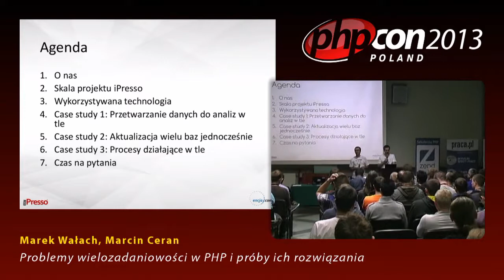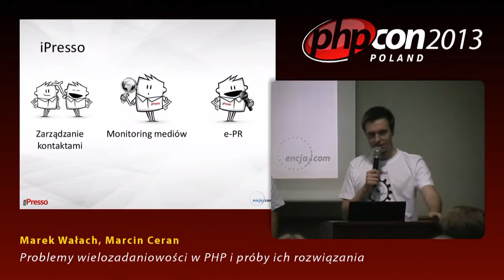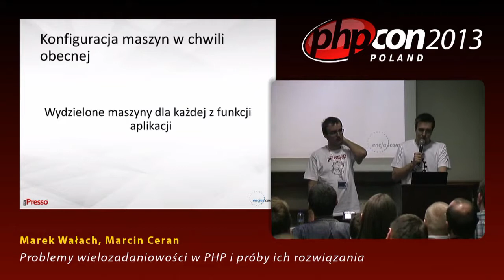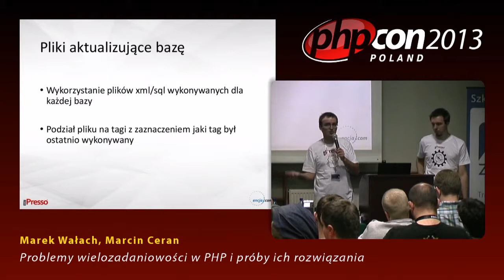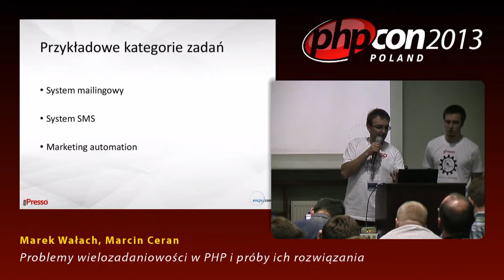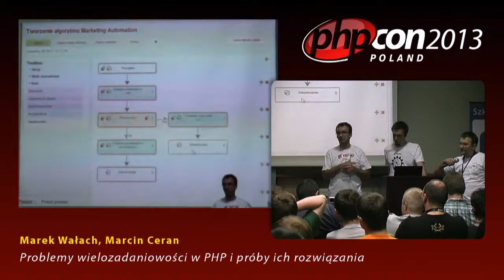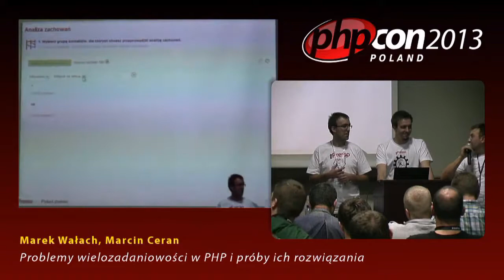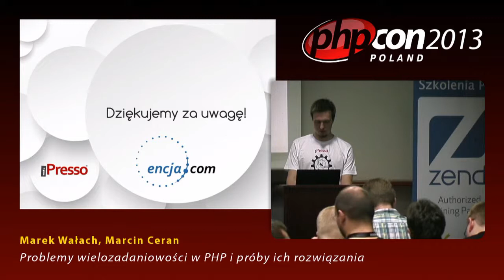Marek Wałach, Marcin Ceran: Problemy wielozadaniowości w PHP i próby ich rozwiązania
Nowoczesne narzędzia wspomagające marketing pracują na coraz większej ilości danych. Przetwarzanie ich w celach analitycznych jest trudne jednak prawdziwym wyzwaniem jest przetwarzanie tych danych online i wykonywanie zaplanowanych działań w zależności od rezultatu. Aby osiągnąć wymaganą wydajność konieczne jest zastosowanie niekonwencjonalnych rozwiązań i optymalizacja systemu wraz z środowiskiem tak, aby maksymalnie wykorzystać dostępne zasoby. W prezentacji omówione zostaną wybrane rozwiązania, które pomagają w rozwiązaniu tych problemów.